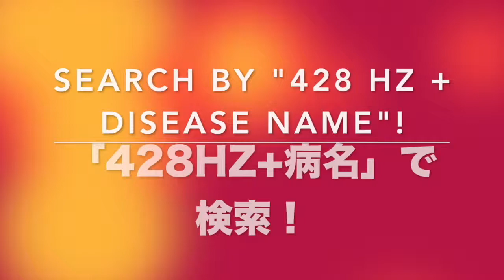🔴ドイツ振動医学によるファジオ・ロンド症候群編｜Fazio-Londe Syndrome by German Oscillatory Medicine.